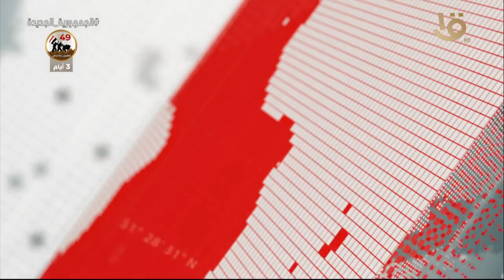تغطية خاصة | الرئيس السيسي يضع أكاليل الزهور على قبر الجندي المجهول والزعيمين السادات وعبد الناصر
تغطية خاصة | الرئيس السيسي يضع أكاليل الزهور على قبر الجندي المجهول والزعيمين السادات وعبد الناصر بمناسبة ذكرى انتصارات أكتوبر